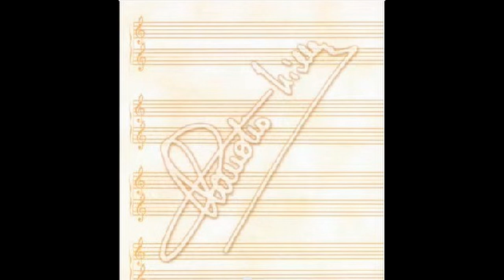UN UOMO VIVO (CLAUDIO VILLA – CETRA 1961)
Festival di Sanremo 1961. Vince “Al di là” con le voci di Tajoli e Betty Curtis. Esordio, tra gli altri, di Gino Paoli autore ed interprete di “Un uomo vivo” con la seconda esecuzione di Dallara. Villa vi partecipa con un brano non adatto a lui (“Mare di Dicembre”) e viene escluso. Si rifarà con una trionfale tournèe in America alla Carnegie Hall. Oltre a “Mare di Dicembre”, il Reuccio incise alcuni brani di quel Sanremo tra cui “Un Uomo vivo”. SP 990, 45 giri CETRA, retro “Realtà”. Orchestra diretta da Luis Enriquez. Incisione del 16 gennaio 1961. Villa dimostra di poter cantare tutto e con stile “all’italiana”. E così “Un uomo vivo” con l’interpretazione di Villa si ammanta di melodia. Sopraffino l’arrangiamento di Enriquez.
Sanremo Festival 1961. “Al di là” wins with the voices of Tajoli and Betty Curtis. Debut, among others, of Gino Paoli, author and interpreter of "Un uomo vivo” with the second performance of Dallara. Villa participates in it with a song not suitable for him ("Mare di Dicembre”) and is excluded. It will be redone with a triumphal tour in America at Carnegie Hall. In addition to "Mare di Dicembre", Reuccio recorded some songs from that Sanremo including "Un uomo vivo”. SP 990, CETRA single, retro “Realtà”. Orchestra conducted by Luis Enriquez. Engraving dated January 16, 1961. Villa proves to be able to sing everything and with "Italian" style. And so "Un uomo vivo” with the interpretation of Villa is cloaked in melody. Enriquez's arrangement is excellent.

UN UOMO VIVO
GINO PAOLI

Io non sapevo per cosa vivevo.
Io non sapevo a che cosa servivo.
Ora so, ora so
I miei occhi mi servono
per vedere te.
Le mie labbra mi servono
per parlare a te.
Le mie orecchie mi servono
per sentire la tua voce.
Le mie mani mi servono
per stringere te.
E sono un uomo, un uomo vero.
un uomo vero perché ti amo.
E sono un uomo, un uomo vivo,
un uomo vivo perché ti amo
Perché ti amo, io ti amo.
io ti amo e tu ami me.